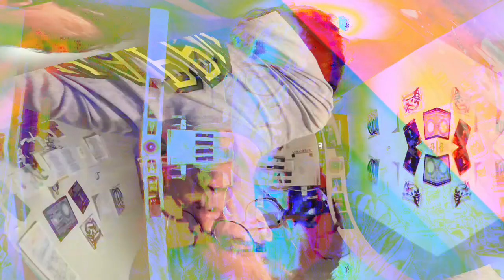[EPILEPSY WARNING] Movie 23 03 23 17h37m34s *Photosensitivity Warning*